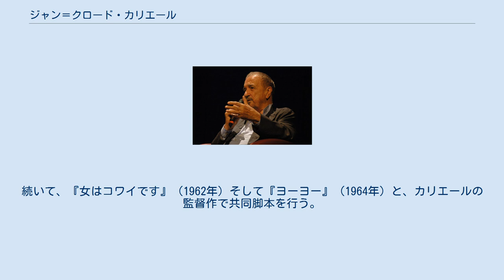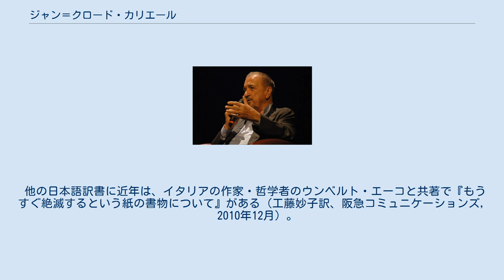ジャン＝クロード・カリエール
ジャン＝クロード・カリエール（Jean-Claude Carrière、1931年9月17日 - 2021年2月8日）は、フランスの脚本家、俳優、著作家。
 フランス、エロー県ベジエ生まれ。
 大学在学中に作家を志し、ジャック・タチ監督の作品、『ぼくの伯父さんの休暇』のノベライゼーション（小柳帝訳、中公文庫、2008年）を執筆。
 同書のイラストを描いた、タチの助監督でもあるピエール・エテックスと意気投合し、大学を中退し、1961年、エテックスと共同で脚本を執筆し、エテックスが監督した短編映画『Rupture（破壊）』で脚本家デビュー。
1962年には『幸福な結婚記念日』でアカデミー短編映画賞を受賞する。
続いて、『女はコワイです』（1962年）そして『ヨーヨー』（1964年）と、カリエールの監督作で共同脚本を行う。
 1963年には、ルイス・ブニュエル監督と出会い、没するまでの約20年間に、『小間使の日記』の脚本を始め、ブニュエルの後期傑作群『昼顔』、『ブルジョワジーの秘かな愉しみ』、『欲望のあいまいな対象』などの脚本を手がける。
『ブルジョワジーの秘かな愉しみ』ではアカデミー脚本賞にノミネートされた。
 他に、ルイ・マルの『ビバ!マリア』、フォルカー・シュレンドルフの『ブリキの太鼓』、ミロス・フォアマンの『パパ/ずれてるゥ!』と『宮廷画家ゴヤは見た』、アンジェイ・ワイダの『ダントン』、大島渚の『マックス、モン・アムール』、フィリップ・カウフマンの『存在の耐えられない軽さ』、ジャン＝ポール・ラプノーの『シラノ・ド・ベルジュラック』などの100本以上の脚本を執筆。
 また、イギリスの演出家、ピーター・ブルックのために30年間にわたって、舞台台本を執筆。
インドの長大な叙事詩『マハーバーラタ』を脚色し、9時間上演版を作った事も著名（笈田勝弘・木下長宏共訳、白水社、1987年）。
 2007年にはコペンハーゲン国際映画祭において、生涯功労賞を授与された。
2014年、アカデミー名誉賞を受賞。
 他の日本語訳書に近年は、イタリアの作家・哲学者のウンベルト・エーコと共著で『もうすぐ絶滅するという紙の書物について』がある（工藤妙子訳、阪急コミュニケーションズ,　2010年12月）。
 2021年2月8日、パリの自宅で死去した。
89歳没。